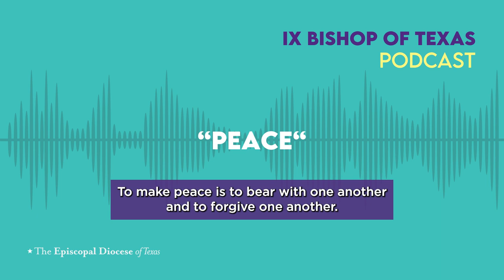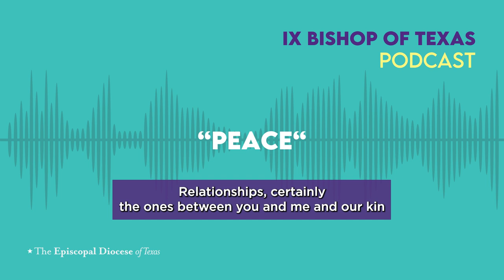Peace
Listen to Bishop Doyle's sermon, "Peace" preached at St. John's Episcopal Church, TX.